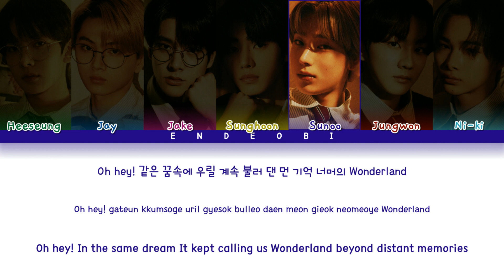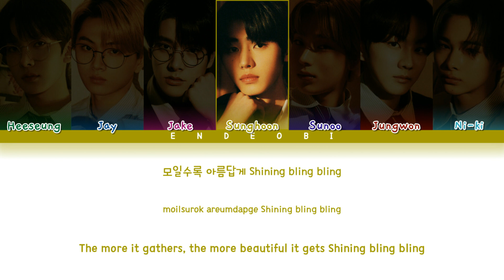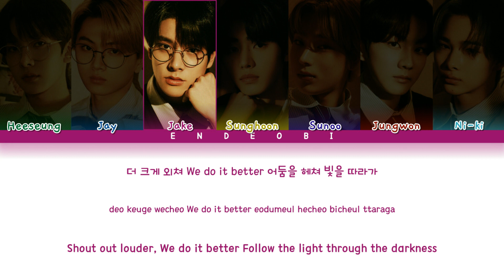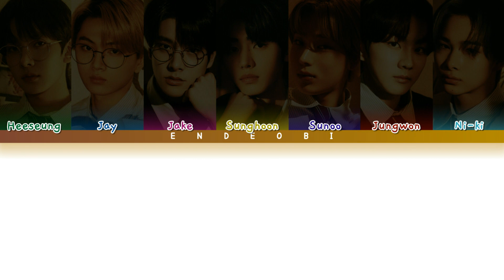ENHYPEN (엔하이픈) - Queendom by Red Velvet | How Would (Color Coded Lyrics)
Here's what you waiting for! Enjoy! :)